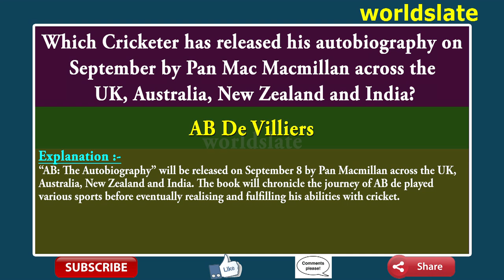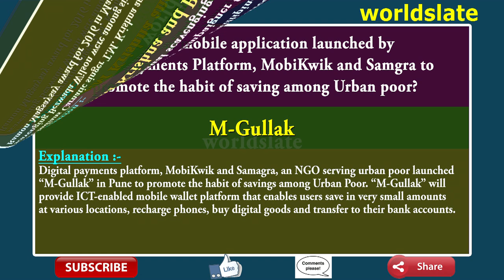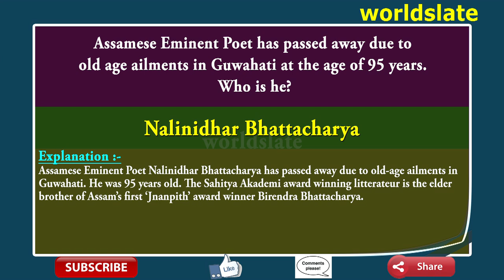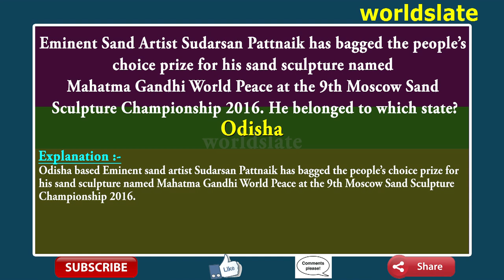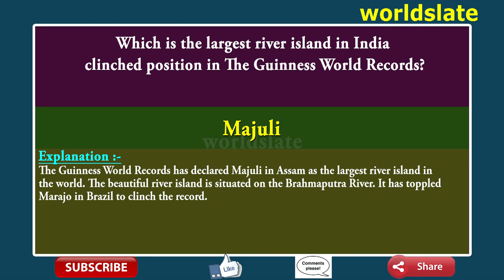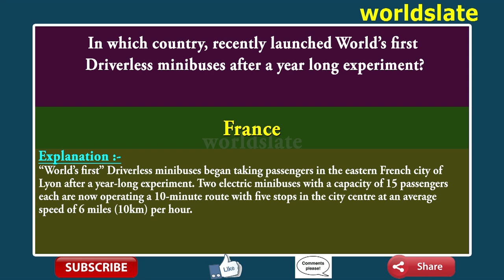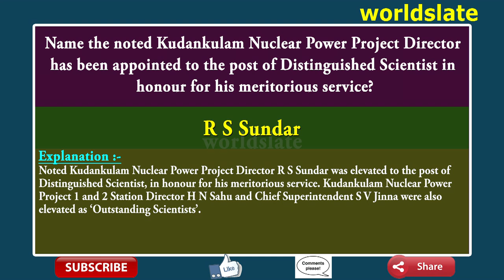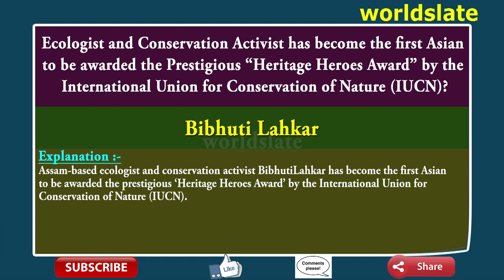Current Affairs || September 10, 2016